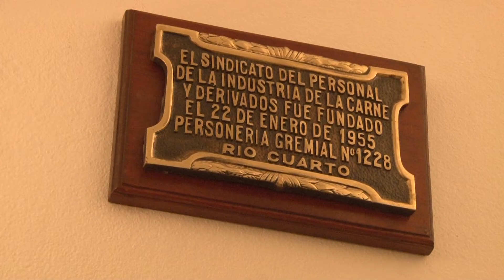Fabio Oviedo paro carnico del dia lunes